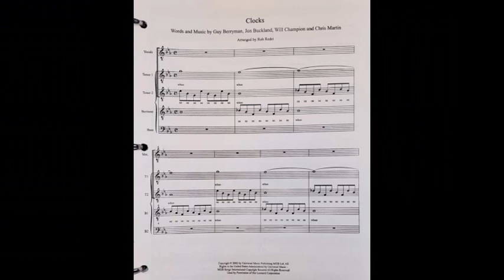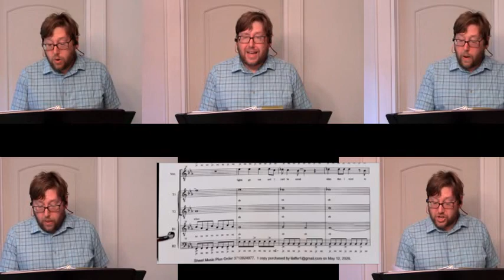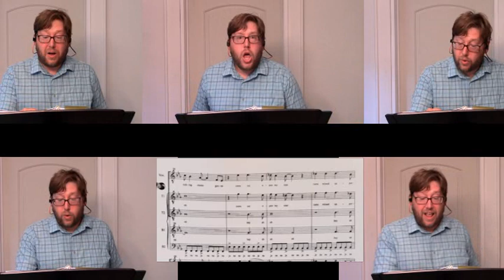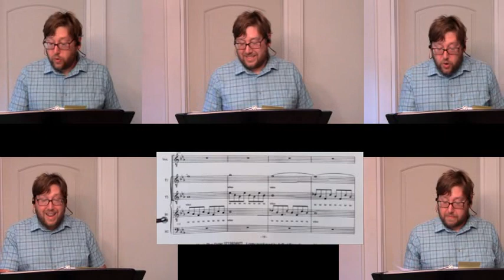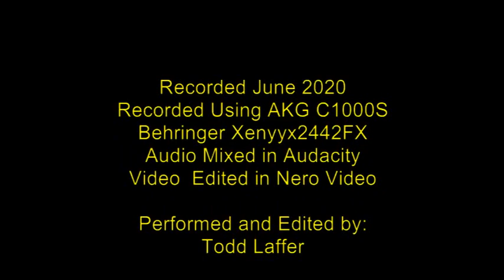Clocks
Words and Music By:
Guy Berryman
Jon Buckland
Will Champion
Chris Martin

Arranged By:
Rob Redei

Performance By:
Todd Laffer

Recorded Using AKG C1000S
Behringer Xenyyx2442FX
Audio Mixed in Audacity
Video  Edited in Nero Video

Performed and Edited by:
Todd Laffer